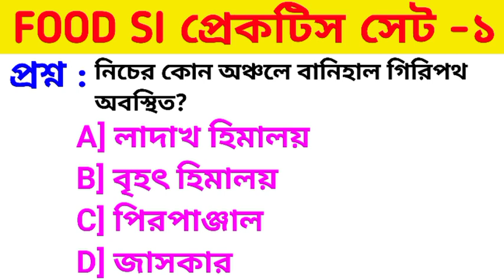WBPSC Sub Inspector Prectice Set 1 || Food Si Gk Prectice Set 2023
◾️ফুড সাব ইন্সপেক্টর প্রেক্টিস সেট ১- ২০২৩